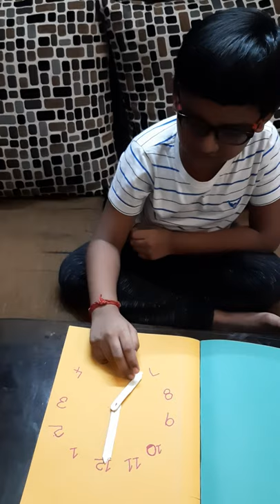Know your time. Our Mickey here will explain on clock works ⏰⏰⏰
Akshith.z school project on sundial.